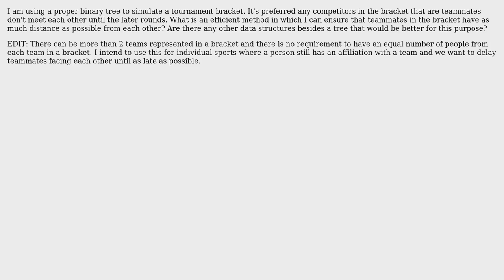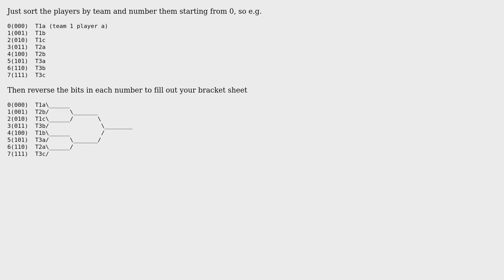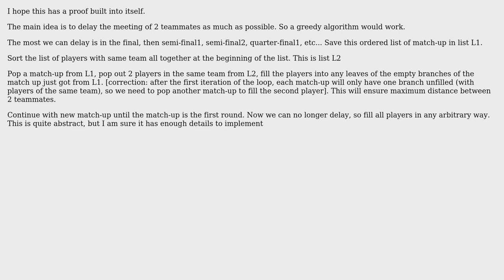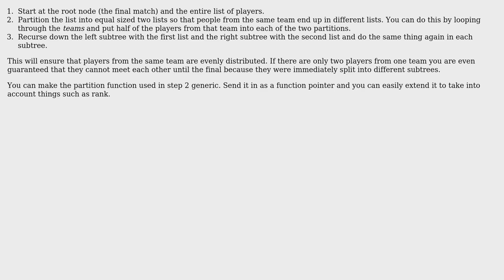Software Engineering: Tournament bracket method to put distance between teammates (4 Solutions!!)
Software Engineering: Tournament bracket method to put distance between teammates

With thanks & praise to God, and with thanks to the many people who have made this project possible! | Content (except music & images) licensed under CC BY-SA | Music | Images & others | With thanks to user Omer Iqbal user kevin cline user InformedA user Fred Thomsen user Emil Vikstrom and the Stack Exchange Network Trademarks are property of their respective owners. You are responsible for your own actions.